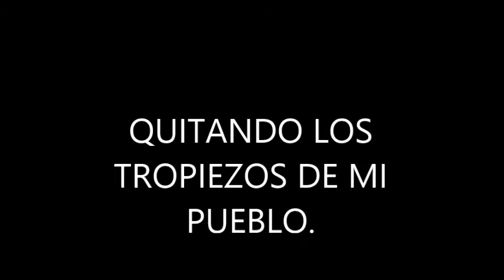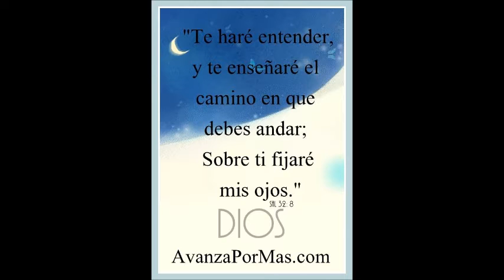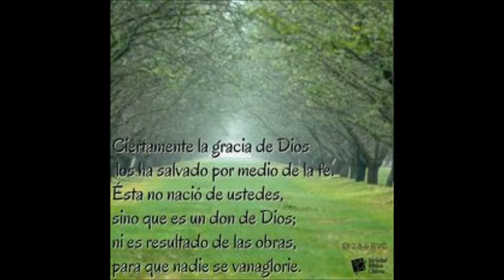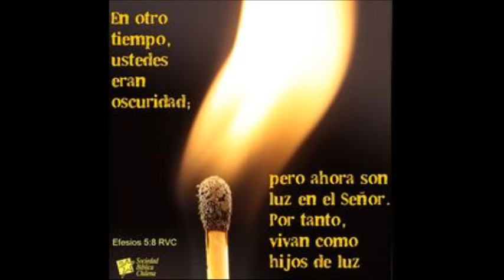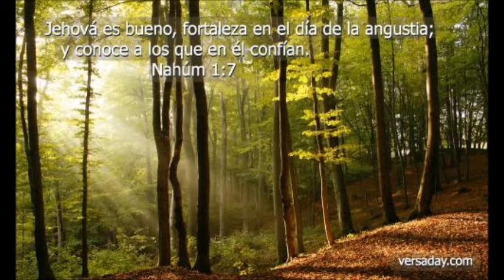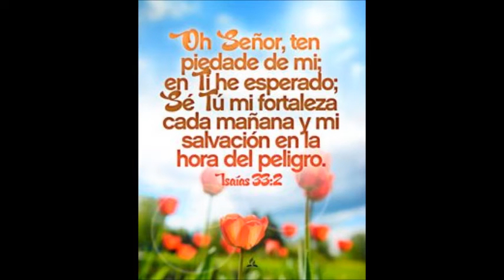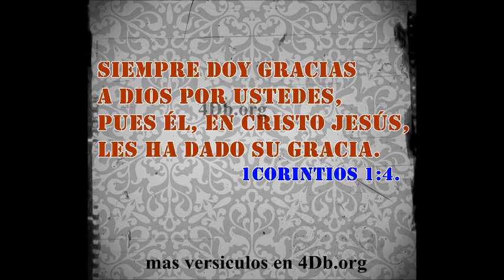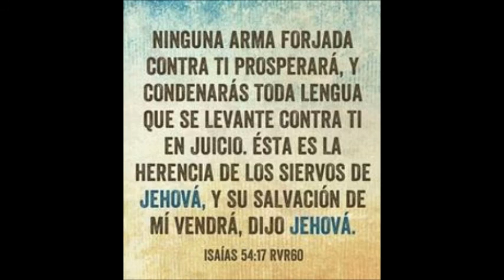LLAMADO AL ARREPENTIMIENTO